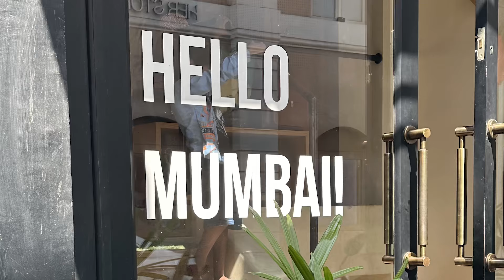British Airways | International Mother’s Day 2024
In honour of International Mother’s Day, Fleur shares the story of why she decided to follow in her mother, Neita's footsteps to become British Airways Cabin Crew.